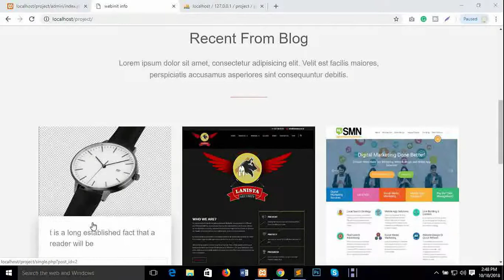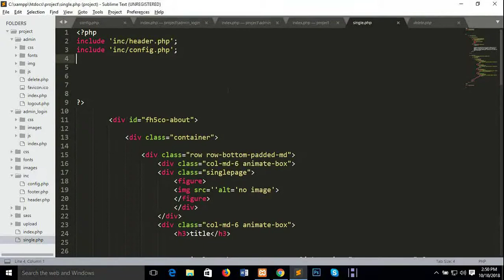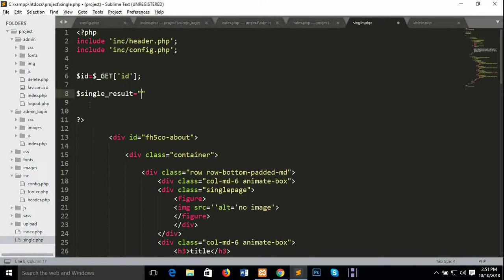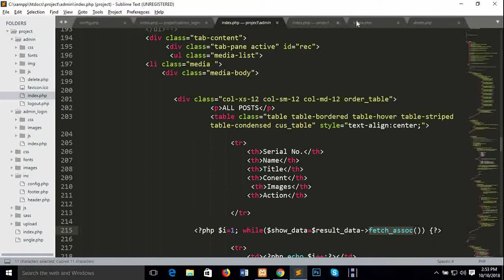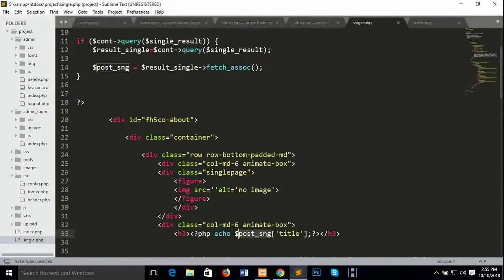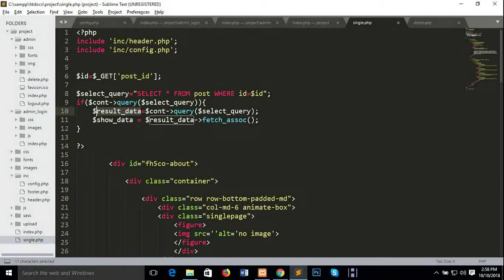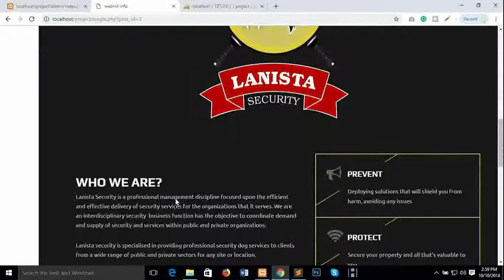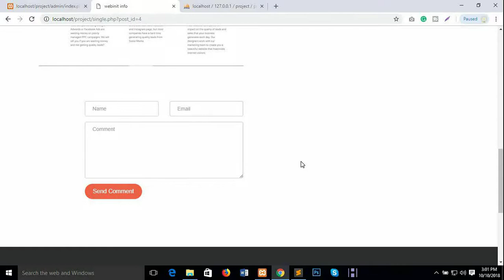how to create blog website in php bangle tutorial || dynamic single page post show (Part-16)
how to create blog website in PHP Bangla tutorial ||  blog with dynamic single page post show
welcome to my channel. so i will discuss for the PHP blog website post so there are much time discuss for the PHP HTML CSS. very important show data input single page

SO any Question Please command.